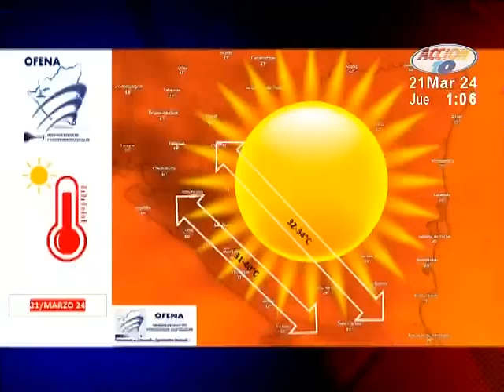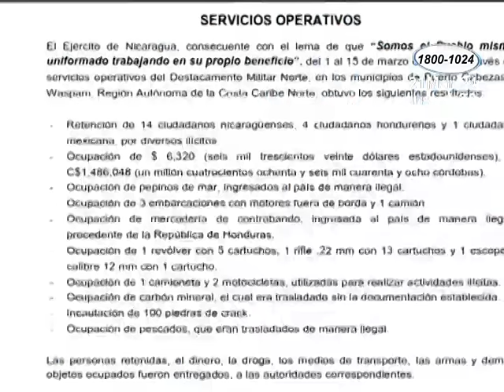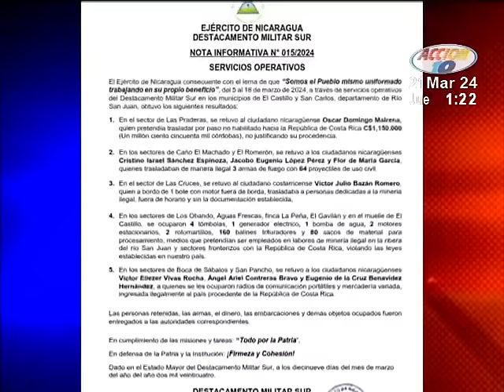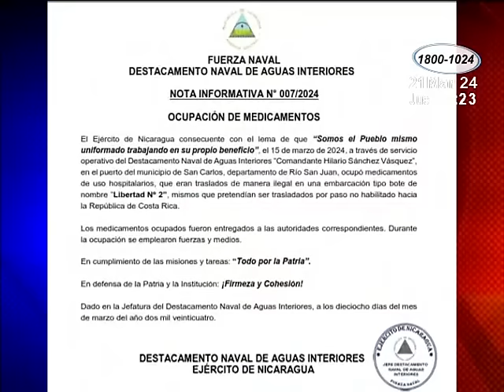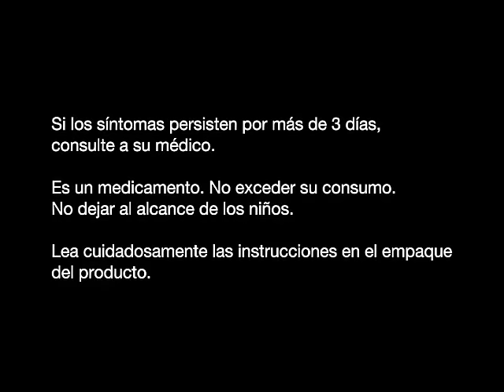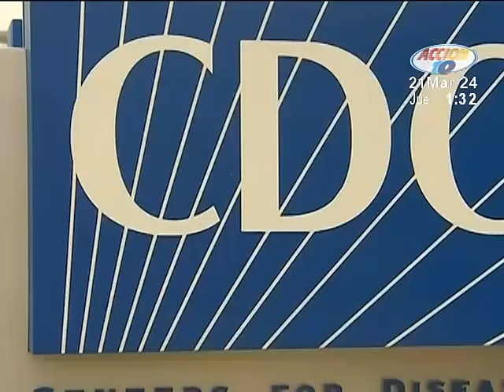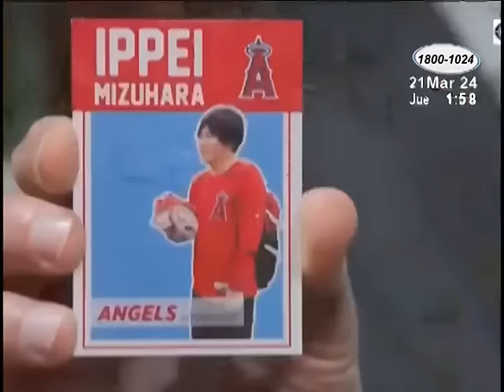Noticiero Acción 10 al Mediodía: Programa del 21 de marzo de 2024